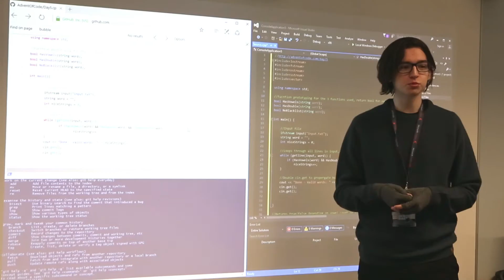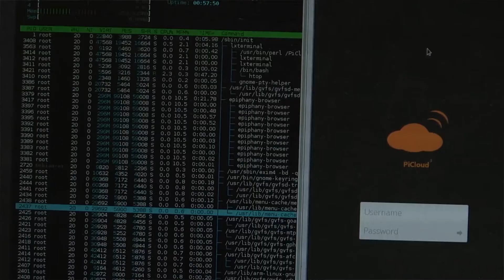Computing at Birmingham City University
As well as excellent teaching staff and high quality facilities, we also offer our computing students lots of opportunities to take part in out-of-classroom activities such as Hackathons. These are a great way to hone your skills and prepare for a successful career in computing.